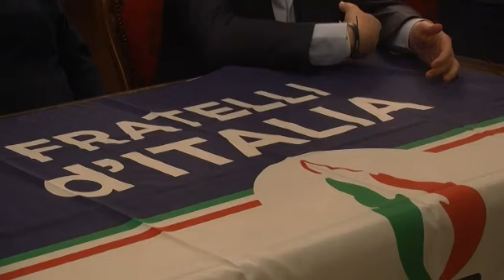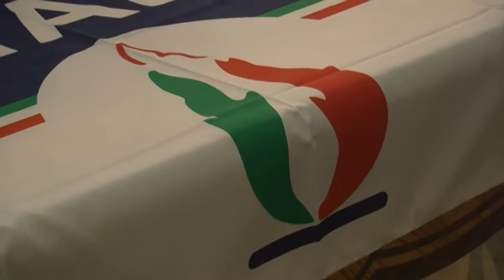Mortara, Gardella con Fratelli d'Italia alle regionali (e all'opposizione in comune)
La consigliera "dissidente" lascia definitivamente la maggioranza in consiglio comunale e passa all'opposizione aderendo a Fratelli d'Italia: sarà candidata alle elezioni regionali